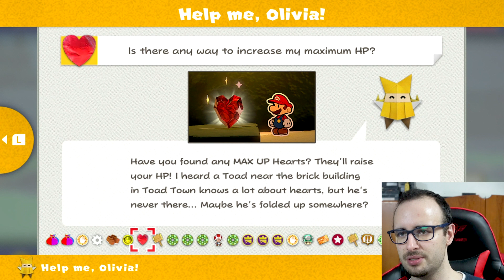Paper Mario: The Origami King - Let’s play#4 “Whispering Woods”#1 (🎮 Dion)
Hope you enjoyed my Let’s Play! let me know what you think!
⏱️Time stamps:
00:00 - Intro
00:14 - Game Intro
00:47 - Cutscene “Whispering Woods” The Adventure Begins
02:15 - Menu “Help me, Olivia!”
04:29 - Not-Bottomless Hole#1
04:48 - Olivia throws the Confetti Bag
07:02 - Camera Battery Exhausted (had to change the battery)
10:45 - 1,000-Fold Arms